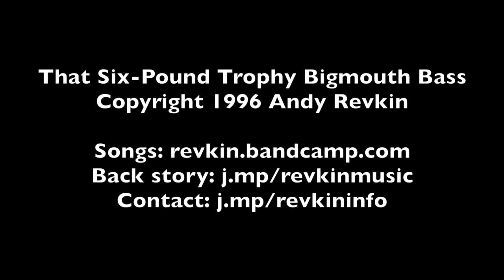That Six-Pound Trophy Bigmouth Bass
A song by Andy Revkin built around an epic showdown between a boy and a bass.

Lyrics:

It was a hazy day in August. I was 12 years old.
Rode my bike to Middle Pond.
Then, as now, I liked to be on my own.
That was the best place to be gone.

Had my fishing rod over the handlebars,
tackle box on the rack in the back.
Brought along an old plastic bag
just in case I had some luck. I had some luck.

It was a little patch of paradise
surrounded by suburban sprawl.
But where I hid down under those willow trees
was like being in Panama.

Wouldn't you know, this was to be my day,
a day for the history books.
From the bottom of that pond
the world's biggest bass shot straight for my treble hook.
My trouble hook.

Now he's stuffed with plaster, fins all frayed,
covered with dust, got eyes of glass.
But for a bucket of gold, I would not trade
that six-pound trophy bigmouth, that bigmouth bass.

That fish must've been mighty hungry.
He did not hesitate. He snagged that Rebel Pop-r,
which is looking nothing at all like bait.

We fought to the death, it seemed like days.
I alone lived to tell the tale.
That fish hung over my skinny hands
like a towel drying on rail - towel on a rail.

Fish hanging from the handlebars,
I rode home as quick as I could.
My dad helped me look up the word taxidermy
in the telephone book.

An old man charged three dollars a pound
to immortalize my catch.
As I look at it now, after all these years,
I can still hear the great big splash
of that six-pound trophy bigmouth,
that bigmouth bass.

He's stuffed with plaster, fins all frayed,
that six-pound trophy bigmouth,
Well, maybe five and a half.
Yeah, maybe five and a half..